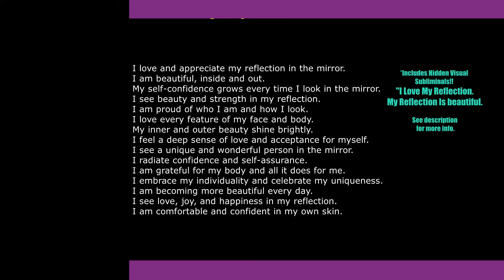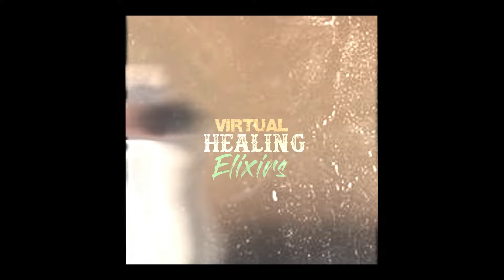✨ Mirror Magic ✨ | 💕 Love What You See in the Mirror 🌹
Transform how you see yourself with our "Love Your Reflection" Subliminal Video. This powerful subliminal is infused with affirmations designed to boost your self-love, confidence, and appreciation for your unique beauty. Listen regularly to develop a positive self-image, enhance your self-esteem, and truly love what you see in the mirror. Embrace spirituality, manifestation, and the transformative power of subliminals to level up your self-love journey and experience a profound glow-up. Discover the magic of loving your reflection and radiate confidence from within.